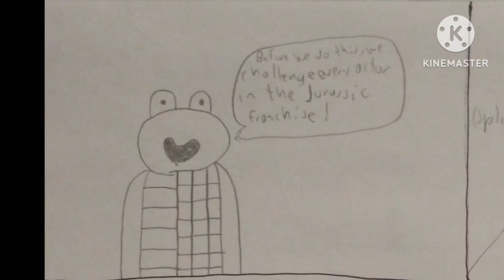The Ice Bucket Challenge (w/Roadfrog and Kevin)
Roadfrog and Kevin do the Ice Bucket Challenge...
(Kevin and Krystal belong to @AcidMonster64)